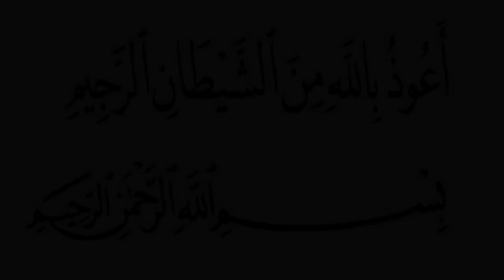Perbaiki Sholat Kita